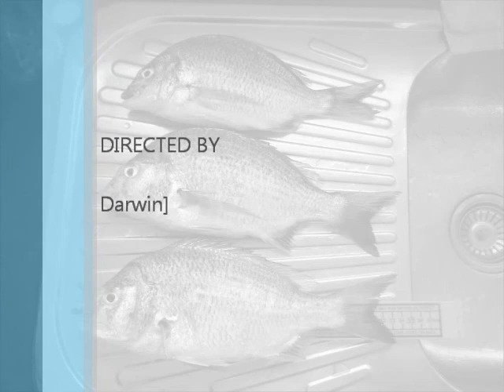Fishing Diary Grays Point January 21, 2012.wmv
It is a perfect day for me to my test new tactic 10lb leader. It is overcast, high tide in the morning. The water temperature is not too bad at 24C. I intend to use light gear. My previous setup up was custom modified ultra light rod, 6lb leader & braid line but fish has been busted my leader for past couple of trips. It seems I also lost initiation of control of fish. I believe I have to make a change to deal with this situation.
Today I made following changes. I use 10lb leader instead of 6lb. I switch back to my 2 -- 5kg rod to get earlier control of fish. This rod is stronger than the ultra light rod. So it transfers more power to rod tip to set the hook better. I also use stronger squidgies finesse 1.5gm #4 small jig to avoid hook failure.  Everything is in place now. All I'm waiting for is the fish turn up.
I let the pictures tell the story